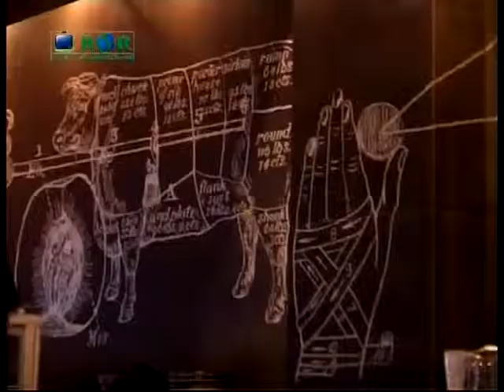NO NAME ART la